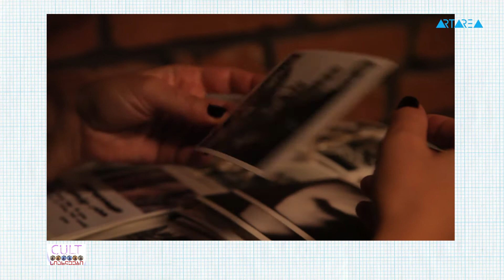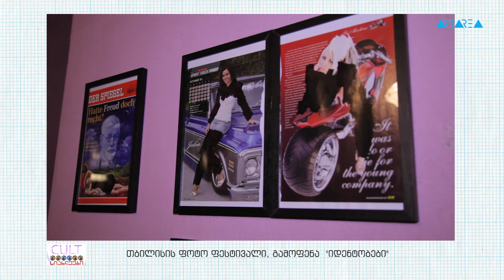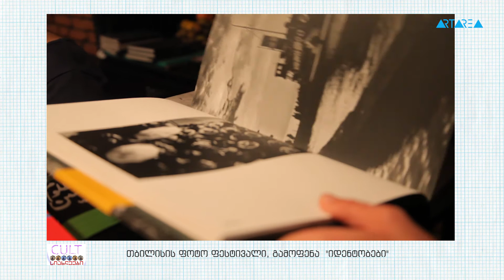სიახლეები - თბილისის ფოტო ფესტივალი გამოფენა "იდენტობები"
ფესტივალის ერთ-ერთ ცენტრალურ გამოფენას “იდენტობები“ უმასპინძლებს, რომელიც 12 გამოფენას აერთიანებს. გამოფენები, რომელთა დიდი ნაწილიც დამთვალიერებელს ჯერ არ უნახავს, ფოტოგრაფიულ გამოსახულებაში იდენტობის რეპრეზენტაციის ფორმებზე  იდეოლოგიისა და მოდის გავლენების კველევაზეა ფოკუსირებული.